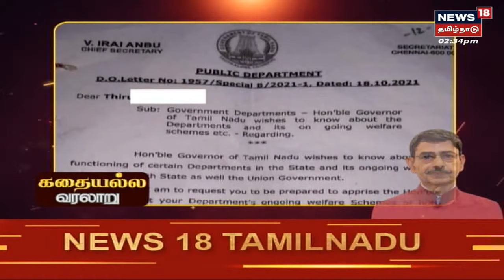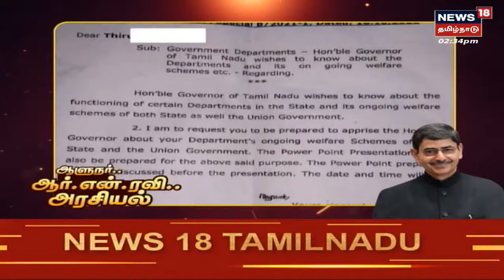Kathaiyalla Varalaru | ஆளுநர் ஆர்.என்.ரவி.. அரசியல் - கதையல்ல வரலாறு | Governor R N Ravi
Kathaiyalla Varalaru | ஆளுநர் ஆர்.என்.ரவி.. அரசியல் - கதையல்ல வரலாறு | Governor R N Ravi | செய்திகளை துல்லியமாகவும் துரிதமாகவும் வழங்கும் தமிழகத்தின் முதன்மை செய்தி தொலைக்காட்சி உங்கள் நியூஸ் 18 தமிழ்நாடு.